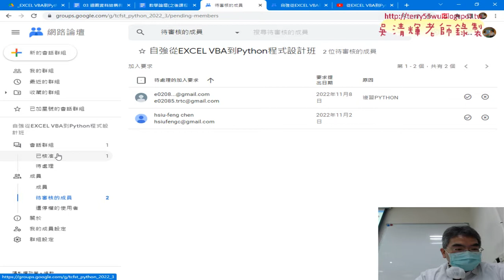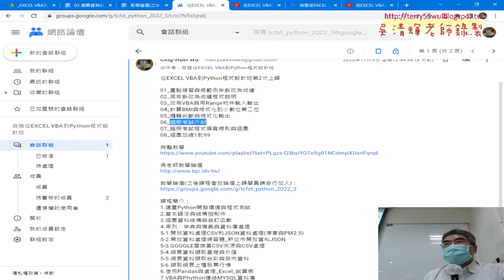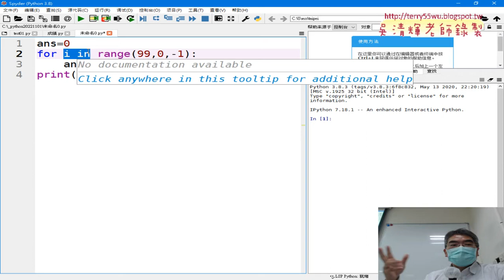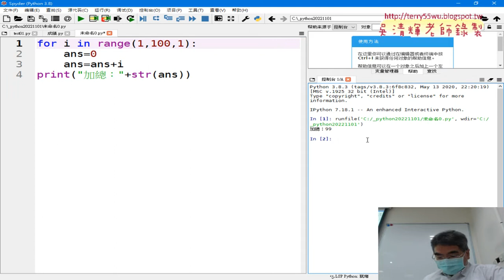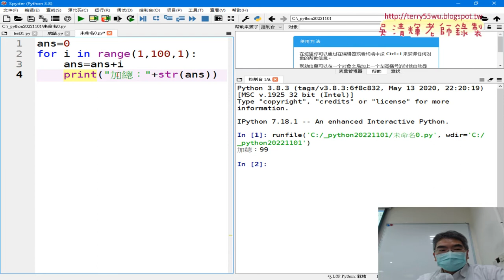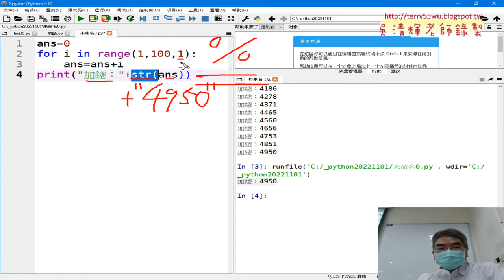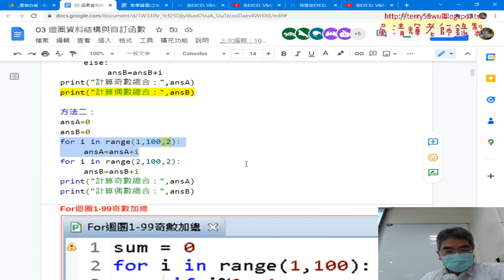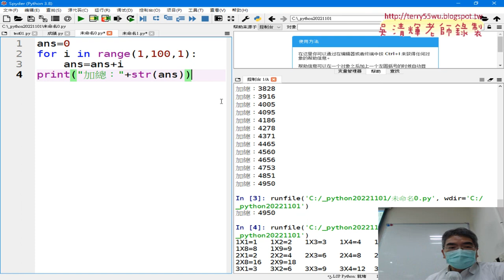01 重點回顧與加總1到99與奇偶